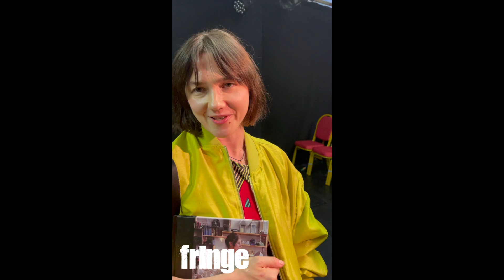Audience reaction Edinburgh Fringe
Here’s what the audience are saying 🙏 about All These Pretty Things”

Thanks to Tessa Souter for filming

Directed and co-written by @tessasouter
Publicity @james.coutts @robertalawrencemusic

Please share with your Edinburgh friends, family, neighbours.